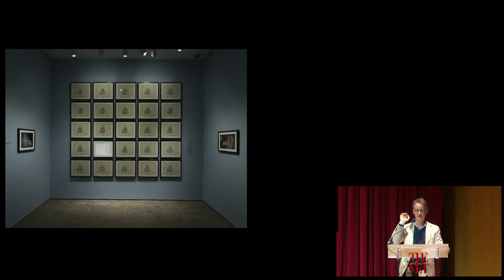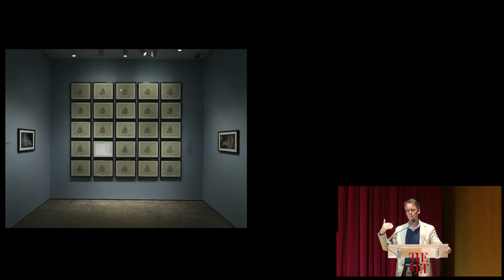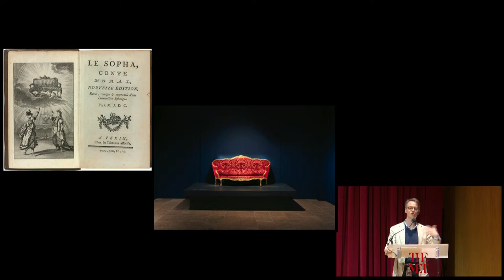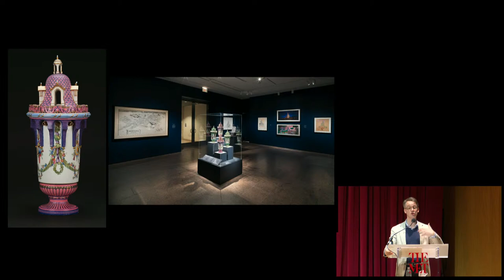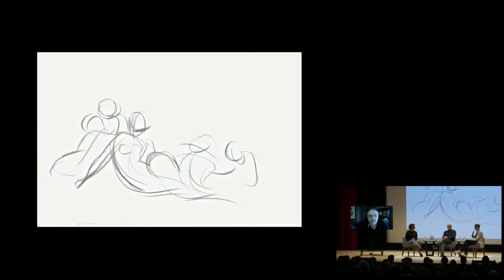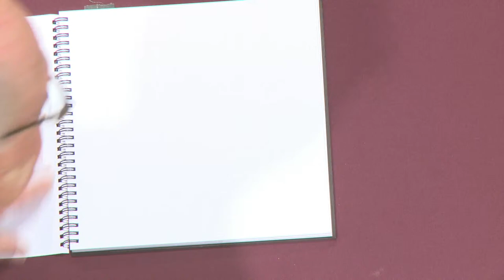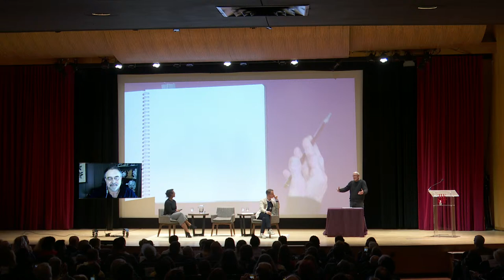Sunday at The Met—Inspiring Walt Disney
Join a panel of experts, including two Disney animation legends, as they reflect on their careers, the making of the classic animated film "Beauty and the Beast" (1991), and the lasting legacy and impact of Disney on American culture.

Featuring:
Glen Keane, Animation Director, Glen Keane Productions
Don Hahn, Producer and Director, Walt Disney Animation Studios
Carmenita D. Higginbotham, Dean, Virginia Commonwealth University School of the Arts
Wolf Burchard, Associate Curator, European Sculpture and Decorative Arts, The Met

This program is available to attend on-site or to watch virtually on Facebook and YouTube.
For on-site attendance, the program is free with Museum admission, though advance registration is required. Please note: Space is limited; first come, first served. Registration does not guarantee admission once the auditorium reaches capacity.

Presented in conjunction with the exhibition "Inspiring Walt Disney: The Animation of French Decorative Arts." Learn more and visit the exhibition before it closes March 6